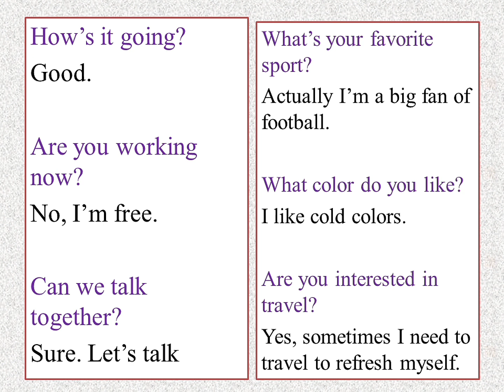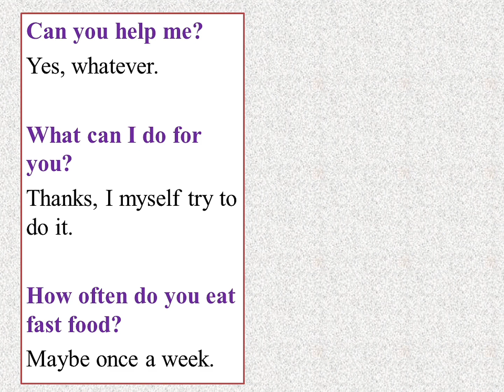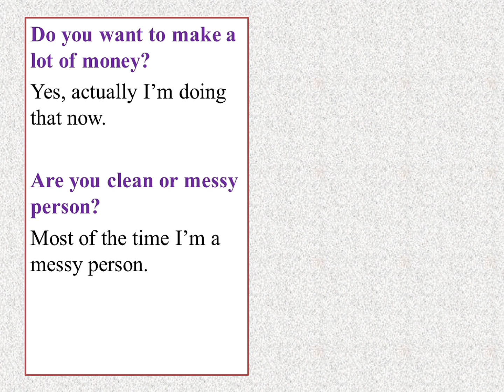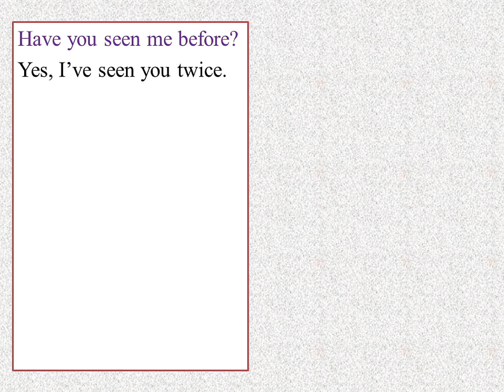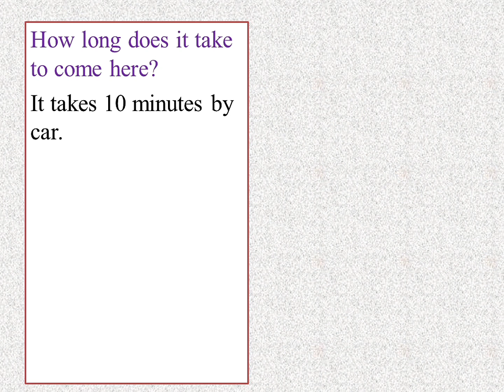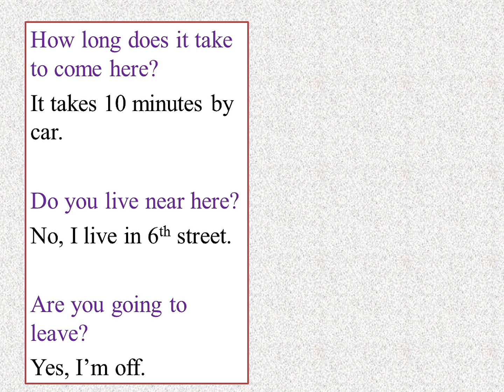daily questions in spoken language | the important questions and answers in English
in this lesson, you can see 50 common english questions and their answers which are mostly frequent in english speaking.
being fluent, you need to know these questions and how to answer them.